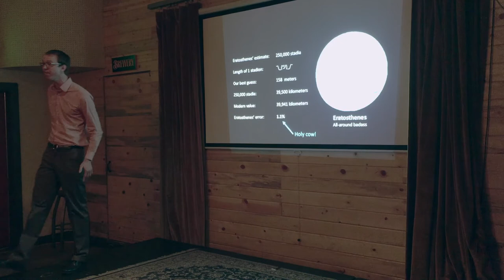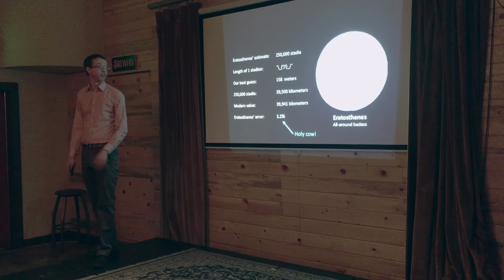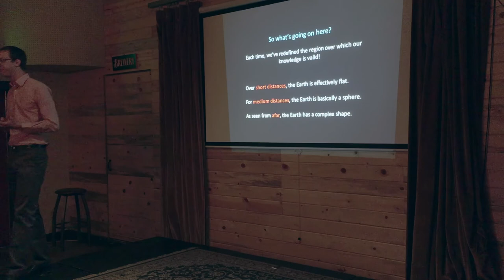Not Right Doesn't Mean Wrong - Why "revolutions" in science usually aren't that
Nearly everyday we learn of a new "revolutionary" scientific discovery that upends everything we know about a particular field. The reality, however, is that nearly every new discovery—even the seemly dramatic—is just a small change on our enormous base of knowledge. In fact, thinking of science as a series of paradigm shifts does far more harm than good.